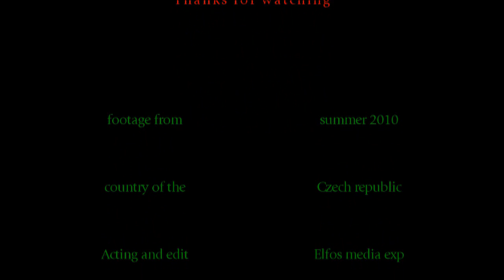last sampler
long boring movement sampler summer 2010